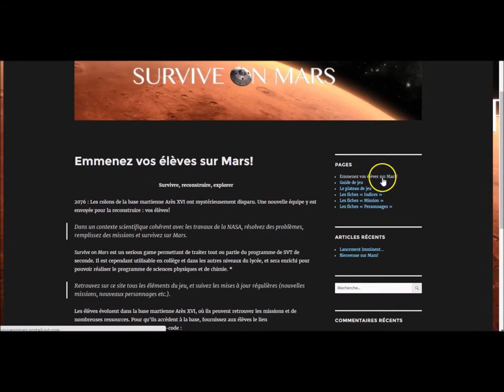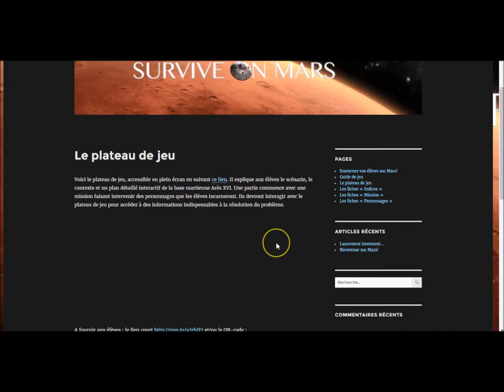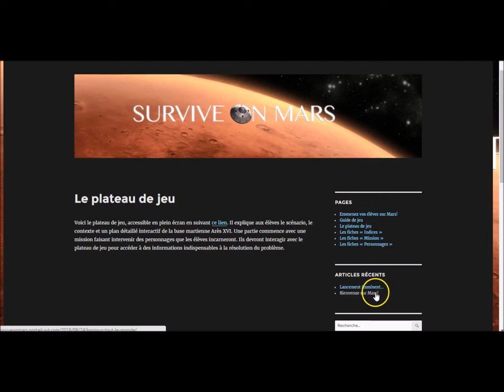Survive On Mars - Présentation 1 (sept.2016)